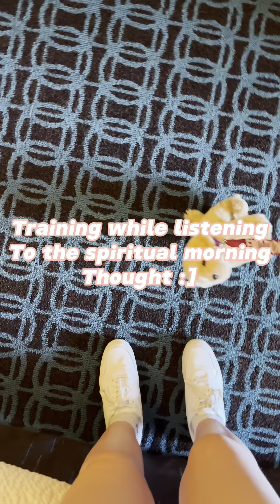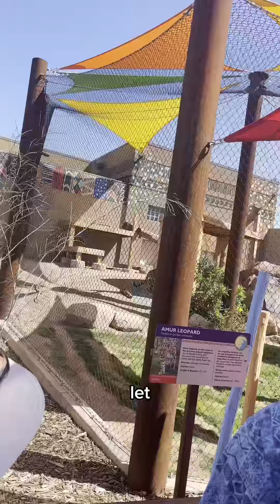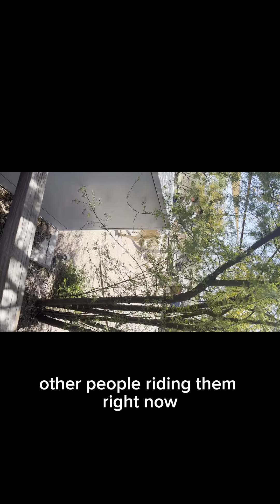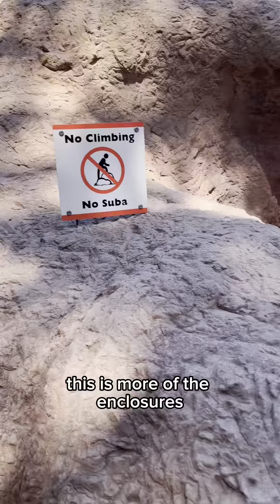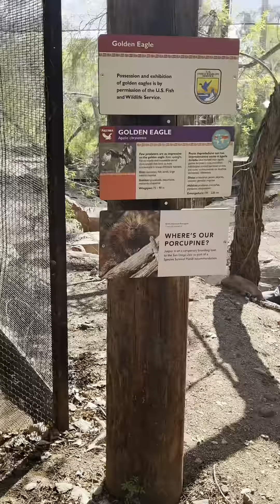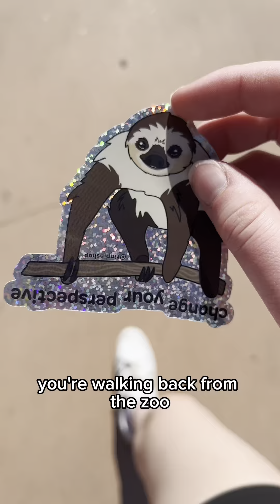Travel vlog day two! ESSA